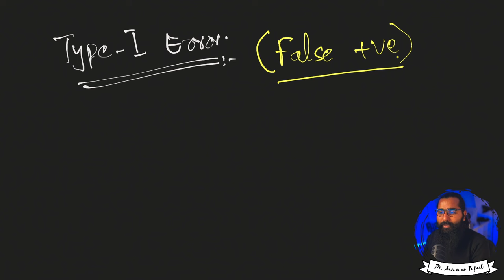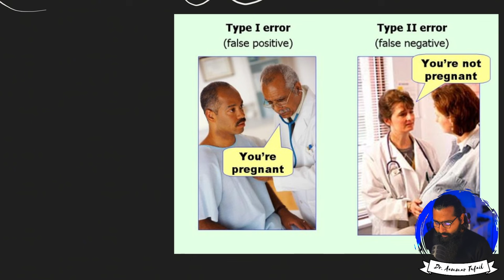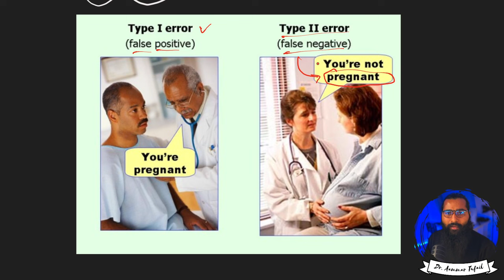Type-I and Type-II errors